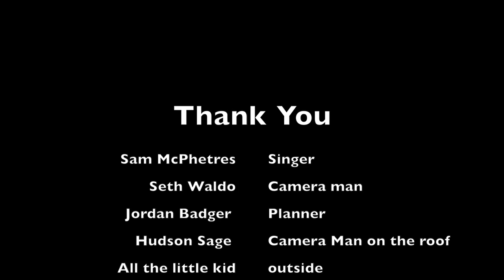Haines High School Lip Dub - Can't Touch This!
They couldn't find any talent to sing along... so they got their teacher to.  Can't Touch This!

The Haines Borough School District is in Haines, Alaska. Currently has 256 students, k-12.  It is a recent Blue Ribbon Award Winner.